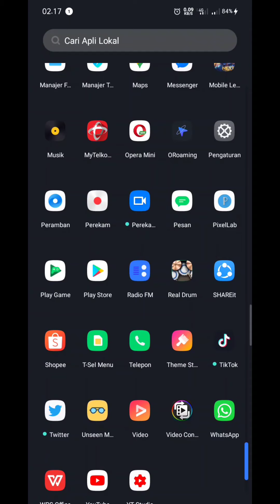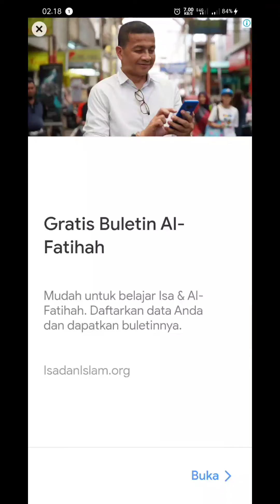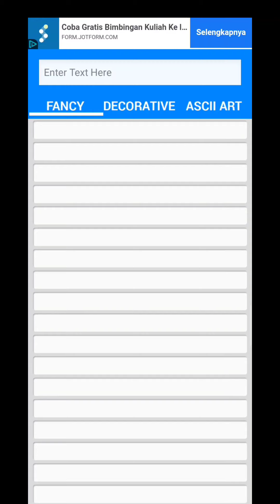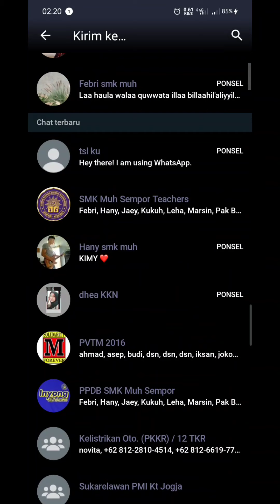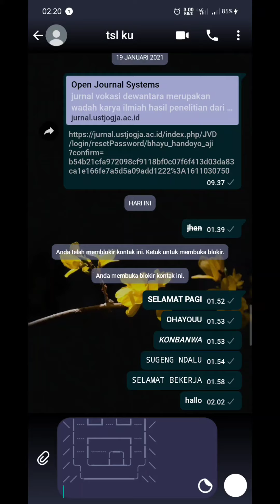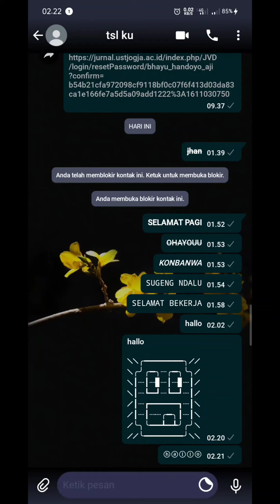Cara Ganti Font Unik di Whatsapp Ori Android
Fancy Text merupakan sebuah aplikasi yang mampu menyulap teks yang kalian buat menjadi lebih menarik. Kalian bisa membuat kartu ucapan yang simpel tapi keren secara mudah. Selain simpel, aplikasi ini juga memiliki ukuran yang kecil yaitu sekitar 16 mb yang tidak akan memenuhi kapasitas Smartphone kalian.
Aplikasi ini mempermudah kalian semua membuat tulisan-tulisan yang keren khususnya bagi yang tidak bisa mendesainnya secara manual. Cukup gunakan beberapa menu yang ada di Fancy Text maka dalam sekejap akan menjadi teks yang keren dan menakjubkan.

Memiliki banyak sekali gaya teks mewah yang akan memudahkan kalian membuat tulisan yang indah

User Friendly alias mudah digunakan.

Kalian bisa menulis sebuah teks dan memberikan hiasan dekorasi seperti background warna-warni, stiker, filter dan masih banyak yang lainnya.

Hallo guys kali ini mimin akan membagikan sebuah tutorial bagaimana cara mengubah font Whatsapp unik di hp android. Tonton sampai habis ya, jangan di skip-skip biar kalian paham.

oke... Cekibrotttt...